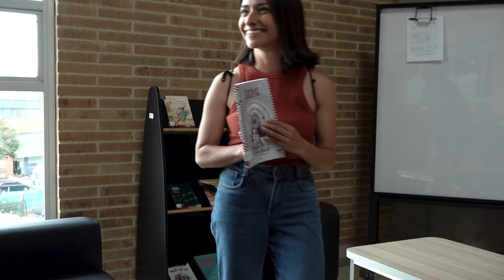Conmemoración del Día Internacional de la Mujer Johana Valenzuela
En el marco del día mundial de la mujer desde la Universidad Pedagógica Nacional exaltamos el rol de aquellas que son madres de nuestra comunidad, visibilizando desde su cotidianidad los procesos de resistencia y lucha diaria como mujer.

Johana Valenzuela, estudiante de la Universidad Pedagógica Nacional.

“Ser mujer es una oportunidad para construirnos permanentemente, para decidir que queremos ser, que queremos pensar, que queremos sentir y que queremos vivir”